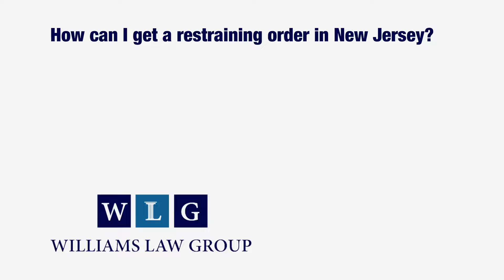Video Has Been Moved To... (see description)